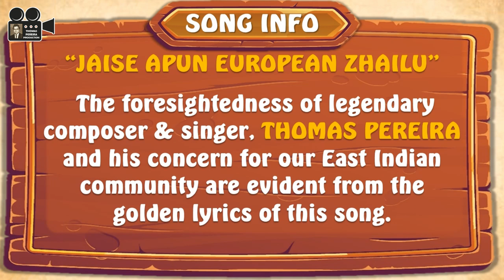JAISE APUN EUROPEAN ZHAILU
This solo was composed by : Late Thomas Pereira - Asli Heera

Composed By: *Late Thomas Pereira - Asli Heera*
Sung & Enacted By: *Cedric Tixeira*
Produced By : *Eleanor Pereira* ( _Pooja Menon_ )
Music & Mastering : *Leris Music Production*
Videography By : *Levet Ghangya*
Graphical Animation By: *IMAGE* ~ _Immanuel Multimedia Animators & Graphical Editors_